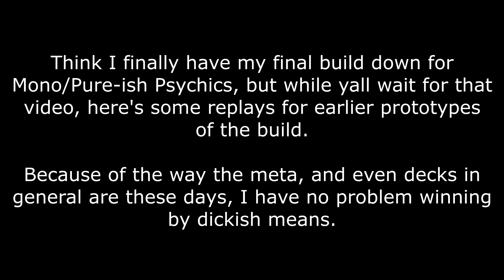「Devpro」Mono Psychic Preview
Now available in 1080p
Expand description for guide, notes, and BGM/Music list

Guide:
0:00  Intro
0:05   Vs.  Nekroz
0:16   Vs.  Blue-Eyes Galaxy Chaos Dragons
1:42   Vs.  Junk Doppel
4:31   Vs.  U.A.
5:17   Vs.  Mecha Phantom Beasts
7:11   Vs.  Magicians
7:46   Vs.  Pendulum Magicians
8:27   Vs.  DD/DDD
9:14   Vs.  Fluffal/Frightfur
11:09 Vs.  Nekroz 2
12:09 Vs.  Pendulum Magicians/Performopal